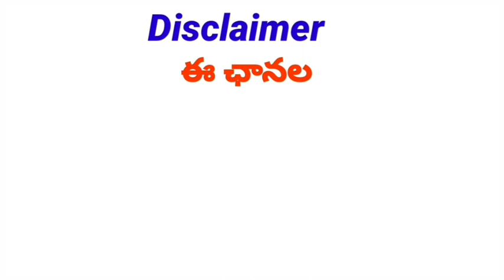Good News |TS GOVERNMENT ISSUED LATEST CIRCULAR |శుభవార్త చెప్తూ ఉత్తర్వులు జారీ చేసిన ప్రభుత్వం